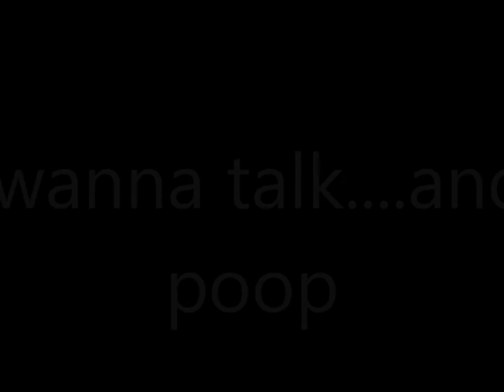Baby talking and pooping funny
Markeli talking and pooping